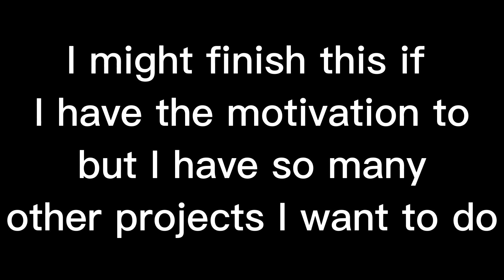[YTTD CHAPTER 2 SPOILERS AND LIGHT GORE] BreezeBlocks edit Sou and Kanna NOT A SHIP!! (UNFINISHED)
I started this before summer break 😭😭😭 I kinda lied when I said I might finish it😭😭😭also my editing style is very different now

♫Audio/Song♫

BreezeBlocks by alt-J

❀Apps used❀

Gacha club

Ibis paint

CapCut